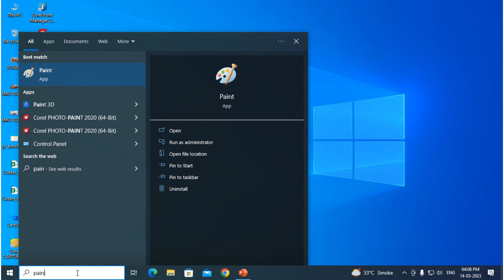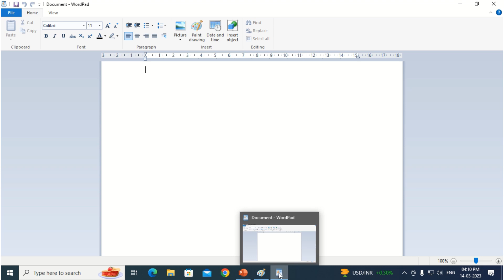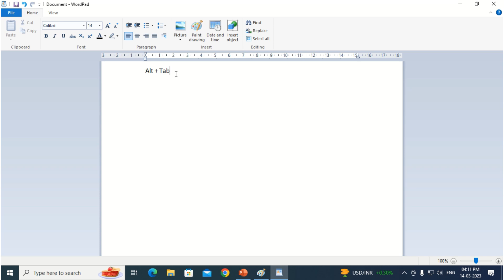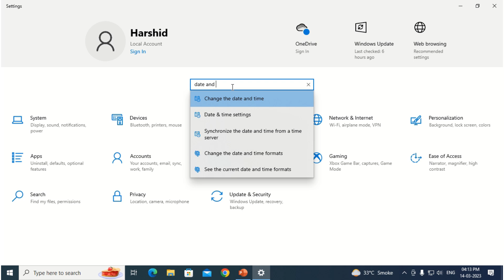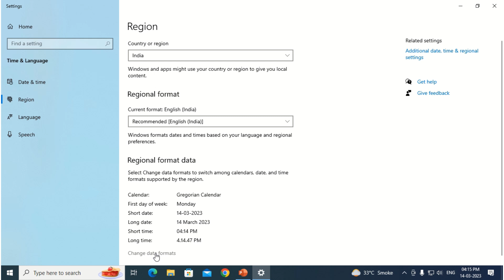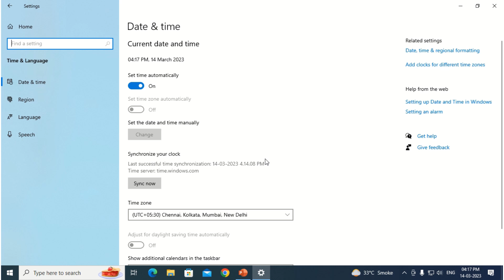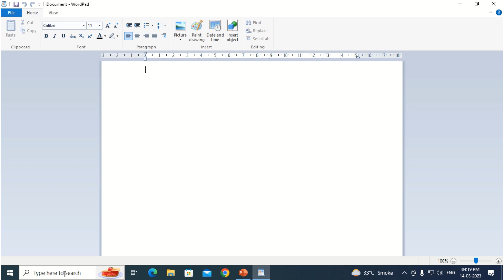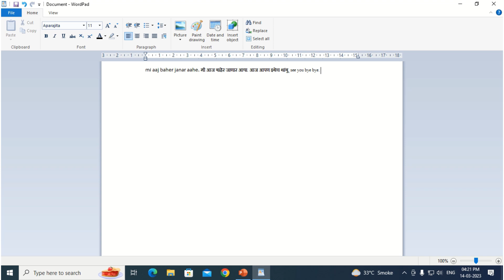Settings for computer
YC INSTITUTE,
Address : 5, Devidarshan CHS, Ghantali Road, Naupada, Thane (W) - 400602.

how to start computer, what is desktop, what is window, how to open software and how to close it. These all topics are included in this video.